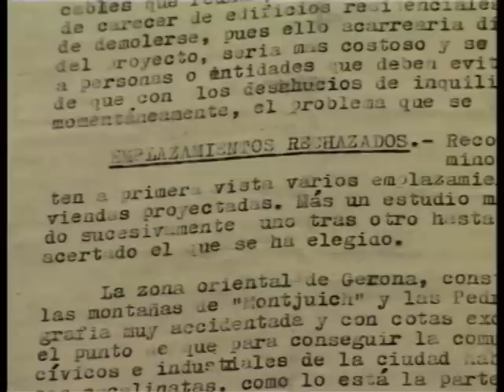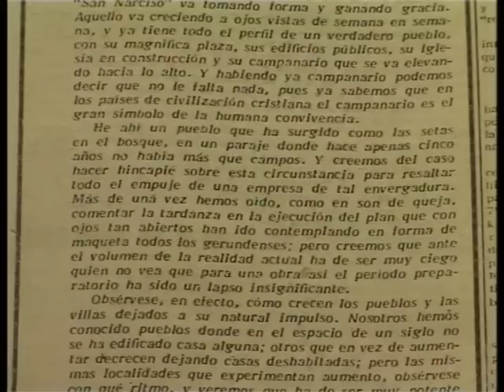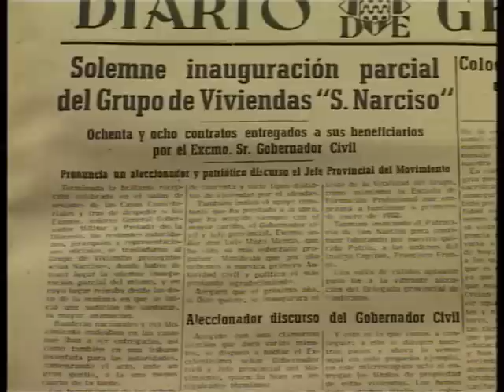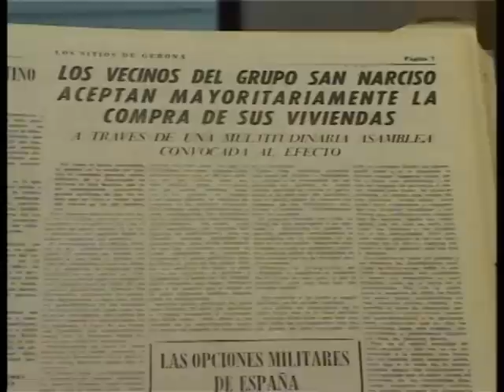El barri de Sant Narcís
Capítol del programa "L'espiral de la història", una coproducció de Televisió de Girona i l'Ajuntament de Girona (CRDI) emesa per TVGi entre els anys 2004 i 2006